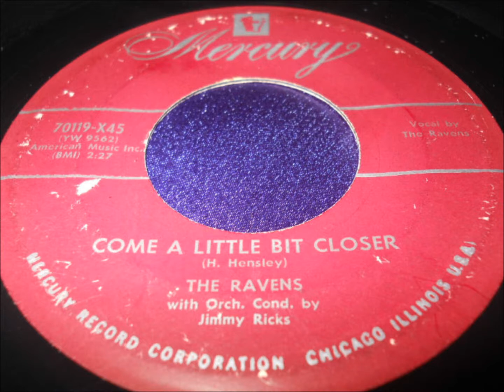RAVENS - Come A Little Bit Closer / She's Got To Go - MERCURY 70119 - [Jimmy Ricks solo] - 2/53